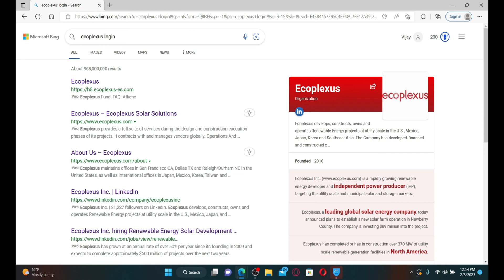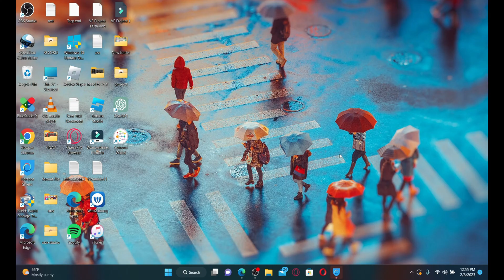Ecoplexus Login: How To Login Sign In Ecoplexus Account Online 2023?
Are you having trouble logging into your Ecoplexus account? Whether you are a new user or a returning customer, we've got you covered. In this video, we'll guide you through the step-by-step process of logging into your Ecoplexus account. With our easy-to-follow tutorial, you'll be able to access the Ecoplexus dashboard and all of its features in no time!